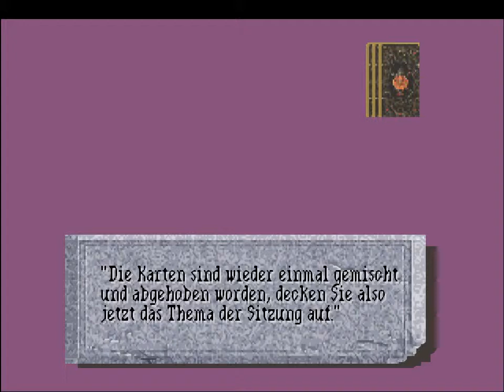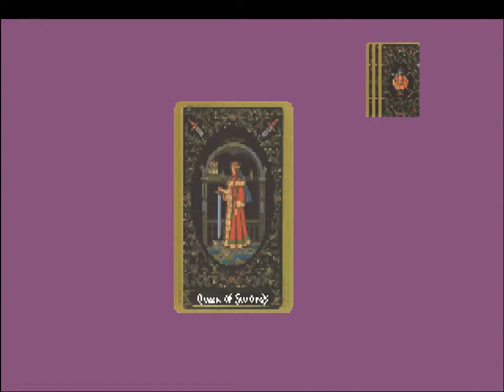QUEST FOR GLORY IV #24 ~ Freudiges Wiedersehen [Let's Play]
VORSICHT: NICHT UNBEDINGT JUGENDFREIE EPISODE ;D
Nachdem wir mit den Zigeunern fertig sind, besuchen wir mal wieder die Rusalka.